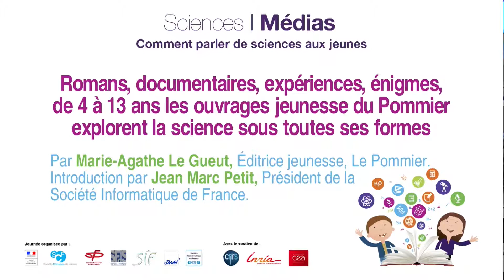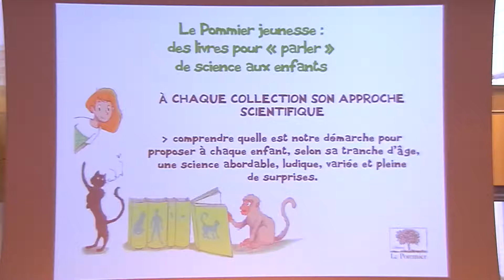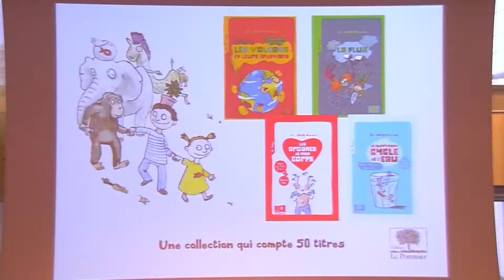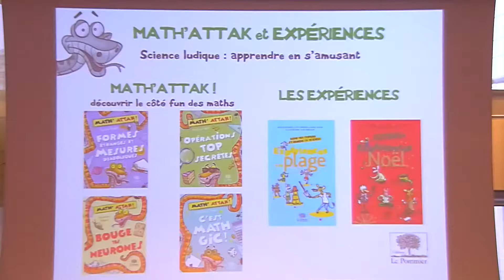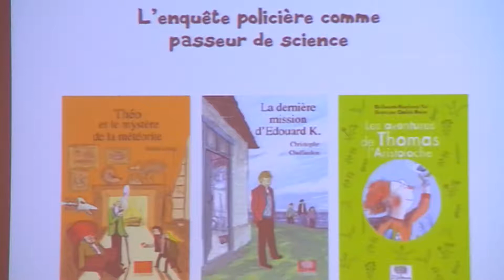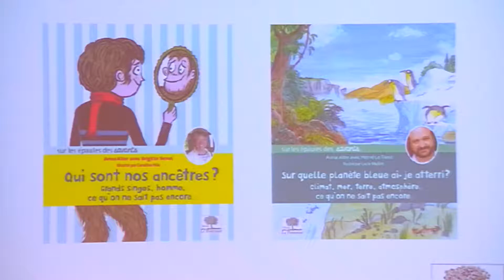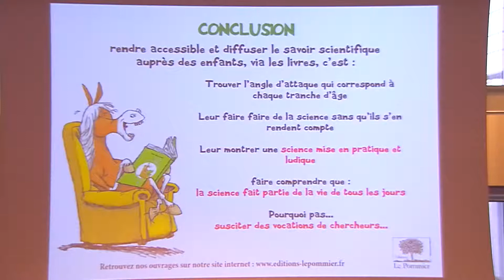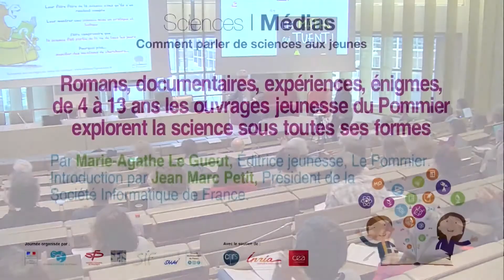S&M 2016 - Romans, documentaires, expériences, énigmes, de 4 à 13 ans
Journée Sciences et Médias 2016 - Comment parler de sciences aux jeunes?
Romans, documentaires, expériences, énigmes, de 4 à 13 ans les ouvrages jeunesse du Pommier

Intervenante: Marie-Agathe Le Gueut, éditrice jeunesse, Le Pommier.

Marie-Agathe Le Gueut, Éditrice jeunesse, Le Pommier, nous parle de Romans, documentaires, expériences, énigmes, des formes différentes pour des 4 à 13 ans.